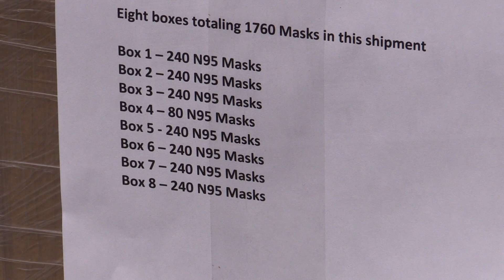COVID-19: Vancouver men bring N95 masks, hope to front lines | Vancouver Sun